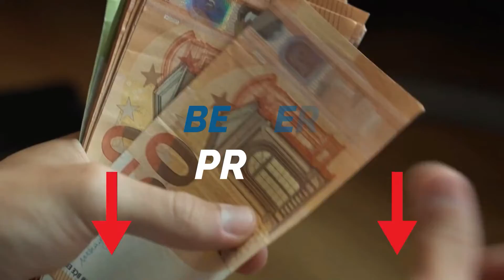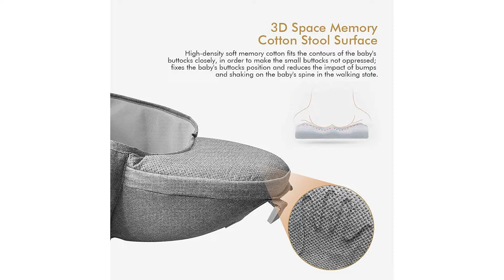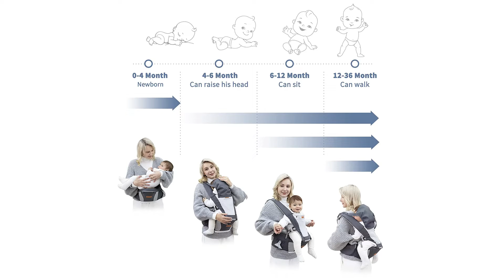Bauchtrage Test ∮ Auf was achten beim Kauf?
Das High End Produkt in unserem Bauchtrage Test geht an die Hoppediz Bauchtrage.

Für einen sanften Start ins Leben auch schon für die Allerkleinsten - die Babytrage Primeo ist passend ab einer Hosengröße von ca Größe 44.
Die Primeo Babytrage ist aus kuscheligen 100 Prozent BIO Baumwoll Tragetuch Stoffen aus kontrolliert biologischem Anbau gefertigt.
Mit leicht einstellbaren Schnallen am Hüftgurt und den Schultergurten. Als Bauchtrage und Rückentrage einsetzbar.
Mit Trageschulen und Trageberaterinnen entwickelt - ergonomisch perfekt für eine gesunde Entwicklung des Babys.
Durch die WrapCon-Träger verteilt sich das Gewicht des Babys über die komplette Schulter und den Rücken. Mit dem optionalen SchulterPad erhält man gepolsterten Schulterträger.

Der Qualitätssieger ist die Alobeby Bauchtrage.

Die Entwicklung des geborenen Skeletts durchläuft mehrere Stadien zwischen 3 und 36 Monaten. Daher ist diese multifunktionale Babytrage entsprechend der Entwicklung konzipiert. Es hat drei Kombinationen und sechs Formen; Sie können die Art und Weise, wie Sie Ihr Baby tragen, nach Ihren Wünschen frei ändern.
Die M-Form der Beine kann den Hüftdruck wirksam reduzieren und eine Hüftluxation verhindern. Schützt die normale Entwicklung der Knochen des Babys.
75 Millimeter verbreiterter Schultergurt, 20 Millimeter dickerer Schultergurt und 14 Zentimeter verbreiterter Gurt reduzieren die Last wissenschaftlich. Verteilt die Stärken gleichmäßig auf Bauch, Taille und Schultern des Erwachsenen, um Verletzungen der Wirbelsäule durch unzumutbare lange Belastung zu vermeiden.
Sie können diese Babytrage schnell in nur 3 Schritten verwenden. Die Babytrage hat doppelte Verschlüsse an Schulter und Taille, die Sie und Ihr Baby schützen können.
Der Preis Leistung Sieger in dem Bauchtrage Test ist die Besrey Bauchtrage.

Diese Babytrage sind als Hüftsitz für zuhause , Bauchtrage und Rückentrage für unterwegs verwendbar. Für Neugeborene ab 3,5 Kilogramm und Kinder bis 20 Kilogramm.
Die breite Sitzfläche mit rutschfester 30 Grad Oberfläche lädt Kleinkinder zum gemütlichen Verweilen ein und garantieren ein angenehmes und geborgenes Sitzgefühl auch nach Stunden. Zur korrekten Entwicklung der Hüftgelenke sitzt der Säugling zunächst in der Anhock Spreiz Haltung.
Mit dieser Kindertrage wird das Gewicht deines Kindes gleichmäßig auf deine Schultern , Hüften und Bauch verteilt. Das Tragen ist somit viel einfacher und gleichzeitig bleiben beide Hände frei.
Du suchst Baby Tragehilfe für Zuhause. Der alleine verwendete Hüftsitz ermöglicht ihnen, Ihren kleinen Liebling für einen längeren Zeitraum bequem zu halten und zum Schlafen bringen
Diese Trage passt sich leicht an verschiedene Träger von kleinen XS bis zu größeren Körpertypen XXL an.